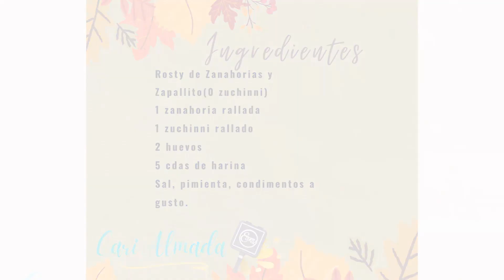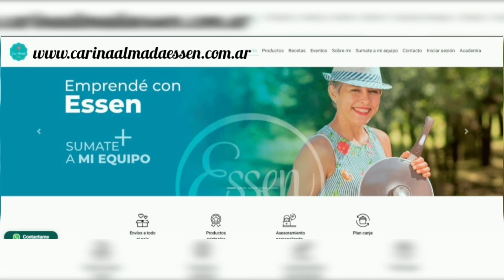ROSTY de Zanahoria y zucchini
Rosty en 10 minutos.
Te dejo los ingredientes para esta receta super fácil y rápida.
Ingredientes:
📍1 zanahoria rallada
📍1 zuchinni rallado
📍2 huevos
📍5 cdas de harina
📍Condimentos a gusto
Preparación:
Mezclas todo en un bol, colocas en la sartén Express previamente lubricada. cocinas por 20 minutos.
Y Listo a des gustar.